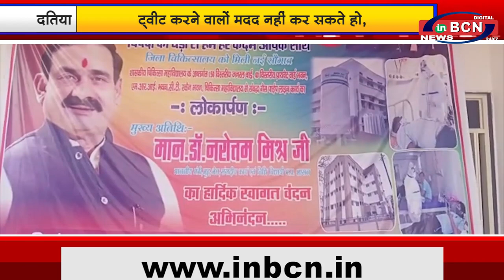प्रदेश की खबरे 1st MAY 2021 |INBCN NEWS